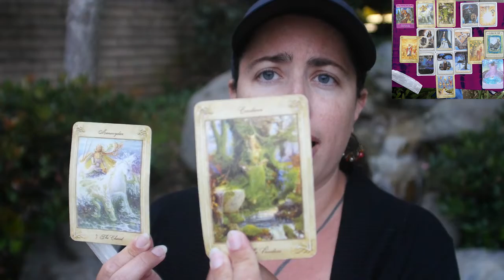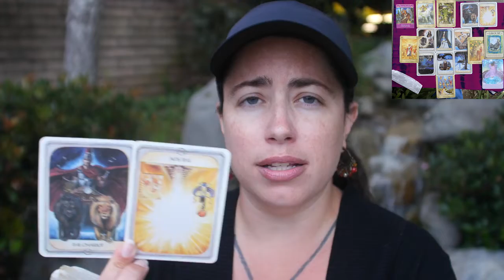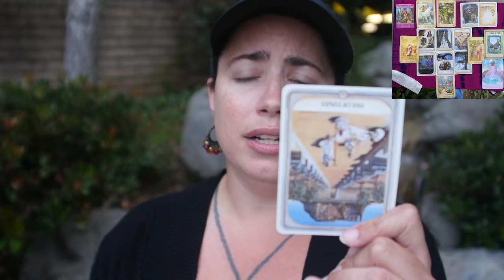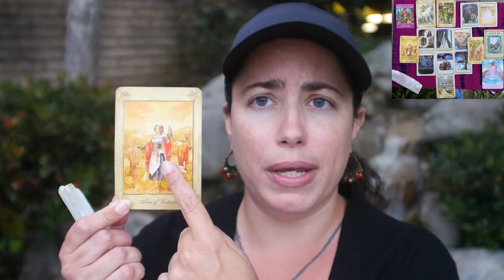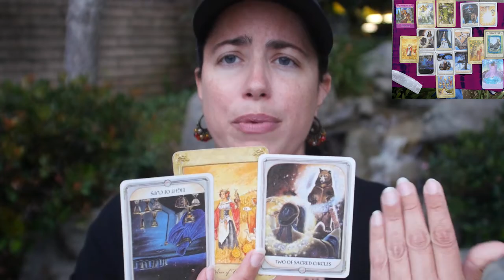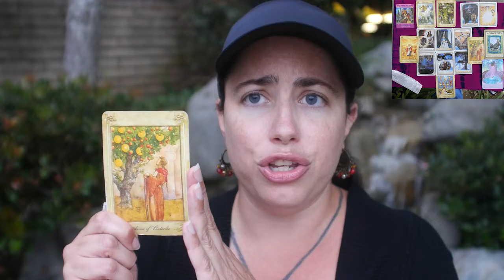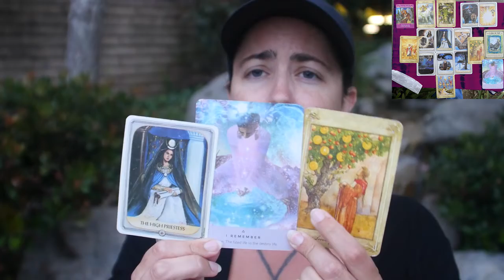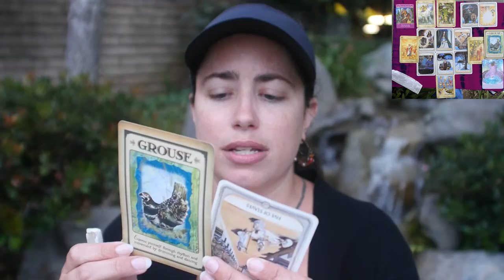Pisces General Reading for July 17th - July 31st, 2021 ~Timeless~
Tarot starts at 7:41

Some Astrology notes during this time:
Jul 17 First Quarter Moon
Jul 19 Vesta enters Libra
Jul 21 Venus enters Virgo
Jul 22 Sun enters Leo
Jul 23 Full Moon in Aquarius
Jul 27 Mercury enters Leo
Jul 28 Jupiter Rx enters Aquarius
Jul 29 Mars enters Virgo
Jul 31 Ceres enters Gemini
Jul 31 Last Quarter Moon

To see a photo of this reading while listening and/or watching (after the live stream) please go to my website (Malesseamagiclight.com) , click the Facebook link, then find this reading and the first comment here will be the one photo of all the cards from your readings!
Zodiac candles are now up on my website for purchase for candle readings! To learn more about Candle Readings, Rootwork or private Tarot readings

NOTE These are general readings covering either health, money, family, work or love... find it how it resonates for you! Feel free to check also your sun, rising and Venus signs for more insight as well. Time is fluid, as they say, so these readings can resonate before or after the original dates intended for. They might resonate months or years before or after.

If this video helps or resonates with anyone, please let me know down in the comments.

It makes sure the blue bell icon is active to get notified when videos are posted!

Hi, I am Malessea or Melissa or also known as Artemisia! I am a poet, photographer, cinematographer, spiritual being obsessed with magic and knowledge. I am from Washington, D.C. and bring my silly east coast side of life to all my readings. I've been reading Tarot since a young age and want to give insight and/or hope to people. I bring all my various knowledge, love of life & all people to my craft. I am passionate and driven toward helping you create healing, magic in your life and be your personal cheerleader! I am here to help!

I have been connected to my Greek culture from a young age. My father is Greek and his side of the family is from Sparta. I receive messages from the dead and details about people in my dreams most often. I hope to resume my medium training once the Corona virus is better.
I was trained to be a Rootworker/Hoodoo candle reader by a two-headed conjure doctor, clairvoyant, a priestess of Oshún and Palo Kimbisa. I have since then started my online in-store candle burning service and candle readings website! What does that mean? I provide a setting of lights service of Greek candles done in a Hoodoo like style. Setting of Lights: is a service of providing candle magic to my clients. I burn the candles for you. I dress, bless and prayer over them according to your wishes/petition with Greek herbs. When your candle is done burning, you will be emailed a candle burn report. Greek coffee espresso readings or tea readings are similarly done and these candle's herbs are viewed at the end.

Psychic Medium that I work with: the amazing Hollywood Psychic Medium, "Good Witch", Patti Negri

Decks used in this video:
Ancestral Path Tarot by Julie Cuccia-Watts
Work Your Light Oracle Cards & Starseeds Oracle by Rebecca Campbell
Sacred Rebels Oracle Deck by Alana Fairchild
Ask Your Guides by Sonia Choquette
Messages from Your Animal Spirit Guides by Steven D.Farmer
Stone People Medicine by Manny Twofeathers
Shaman Wisdom Cards by Leita Richesson

Some of my Favorite YouTube Readers:
1. The Illest Illuminator
2. Soulful Revolution
3. Alchemy in You (Astrologer, Tarot, Channelling)
4. Cancer Moons Tarot
5. Ramblin Mike's Tarot
6. Amethyst Angel Light
7. Secret Shaman Oracles
8. Tarot Victoria
9. Consciousness Evolution Journey
10. Jennifer Walker Zen
11. Dane Harot Tarot
12. Baba Jolie Guided Messages
13. Sunshine TV

Also, check out ZoeMoon Astrology! She isn't on YouTube but does horoscopes and podcasts radio shows!